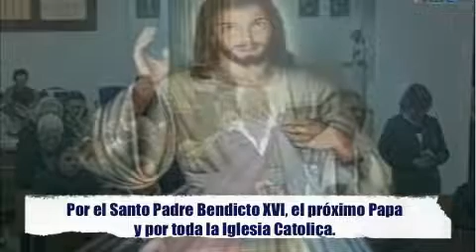NOVENA A LA CORONILLLA DE LA DIVINA MISERICORDIA MISTERIOS CONSAGRACIONES MILAGROS DIA PRIMERO